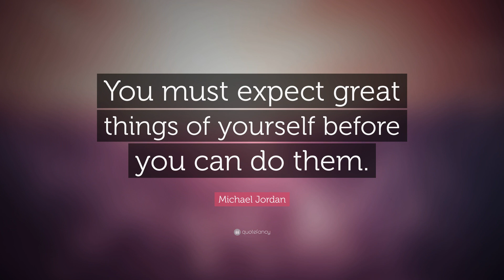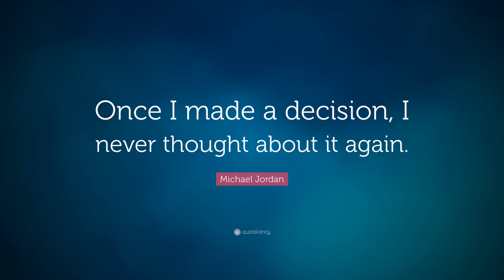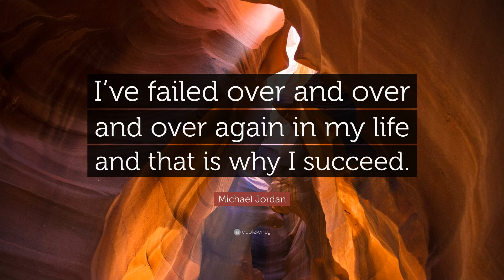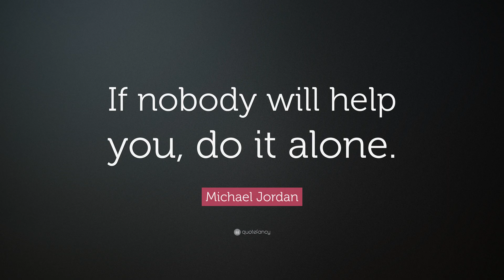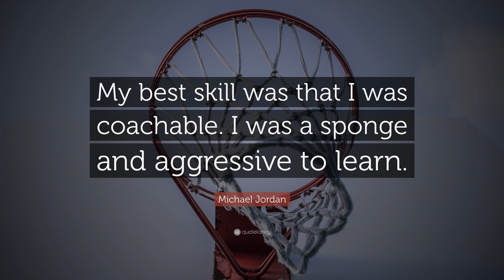Michael Jordan Quotes About Winning In Life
Our latest collection of motivational Michael Jordan quotes that will inspire you to reach your highest potential.

Of course, Jordan is known for being one of the greatest basketball players of all time, but what’s even more respected amongst his peers was his work ethic on and off the court